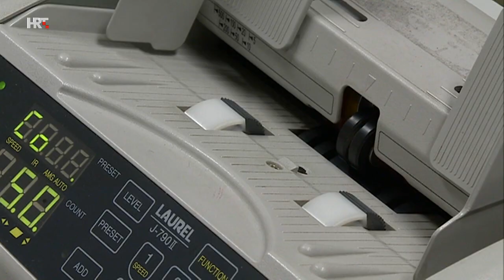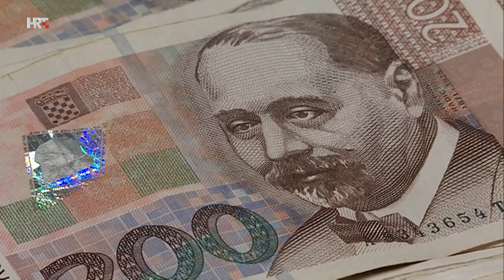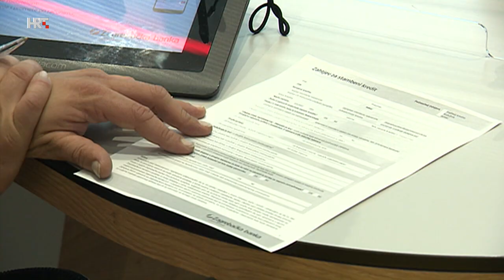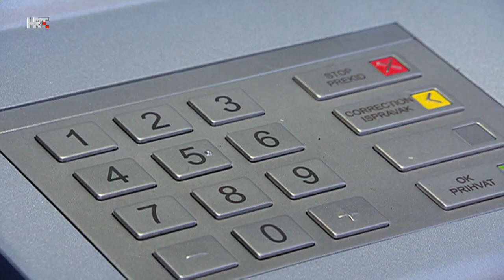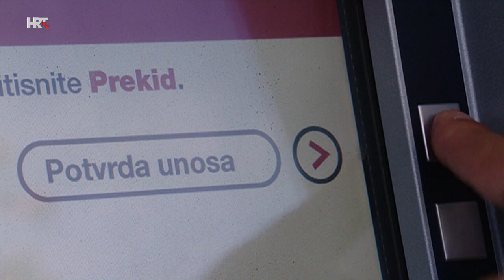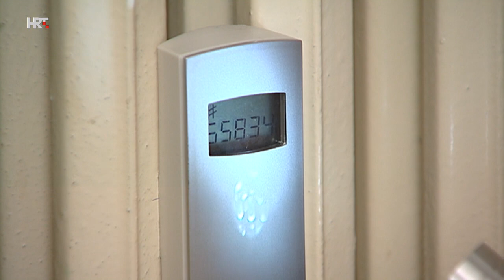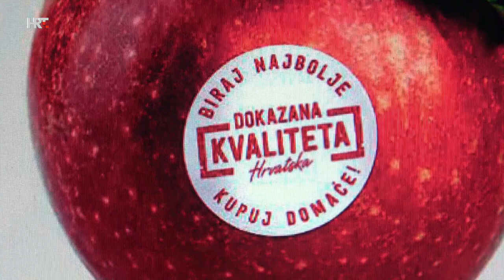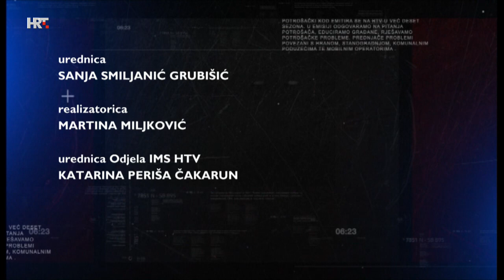Potrošački kod, 15. siječnja 2021.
Hoće li nekretninski balon puknuti u ovoj godini i je li ulaganje u nekretnine isplativo? Raste broj bankarskih naknadi. Je li to opravdano? Uvoz jabuka raste - etikete i deklaracije nepouzdane su. Kako prepoznati domaći proizvod?